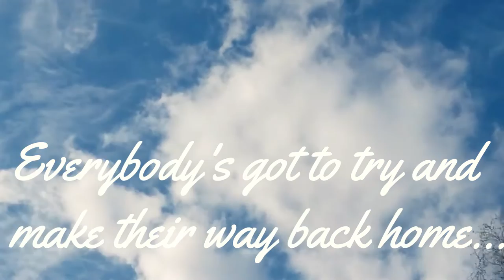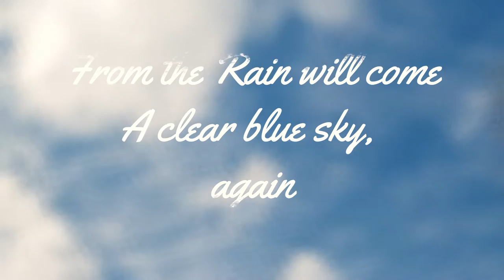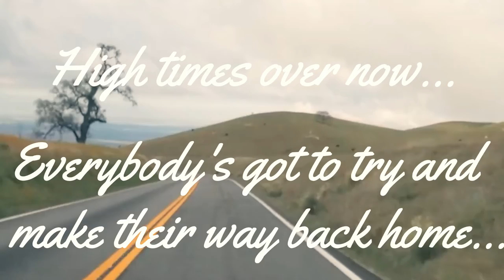By and By - Tom Carlson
I was going through some old CDs a few days ago and found this song that I wrote some years ago.

When I wrote the song, I had in mind how the rain washes through the southern San Joaquin Valley, leaving clear skies and long views of mountains and fields in its wake.

Lately I've been assembling some new sets of songs to play, and experimenting with some random recording equipment that I've collected over the years. I recorded this in a take, then put a few mandolin notes in before my mic stopped recording for unknown reasons.

With social distancing in place these days, I'm planning on lots of time to get my home recording back in gear and have fun making more videos.

-Tom